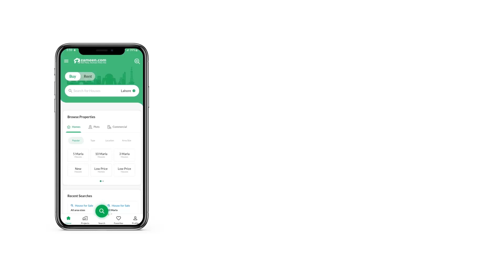1 KANAL HOUSE FOR SALE IN PHASE 2 DHA ISLAMABAD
1 kanal
 DHA 2 Islamabad
 Beautiful House
 Man Boulevard back
6 Bedroom
 7 Washroom
 2 kitchen
 2 TV launch
 prime location
commercial masjid Park Buy best Houses in Islamabad. There is nothing better than purchasing your property in a thriving locality and we have just the options for you. Your future self will thank you for investing in 20 Marla property today. At a price of PKR Rs. 115,000,000 this is the best property you can find in DHA Defence Phase 2. DHA Defence Phase 2 is known for the best property options. Let us be the partner in your search of a dream home in Islamabad.

Having double glazed windows in the House cancels the outside noise.
The central lounge in this House is perfect for all family members to hang around together.
This project features broadband internet access among other facilities.
A central heating system in the House is convenient for everyone to operate.
To find out more about this offer, give us a call right away.
Vigilant security staff is on duty round the clock to ensure the safety of the residents.
Sauna facilities on the property are great for fitness enthusiasts and you can benefit from it too.